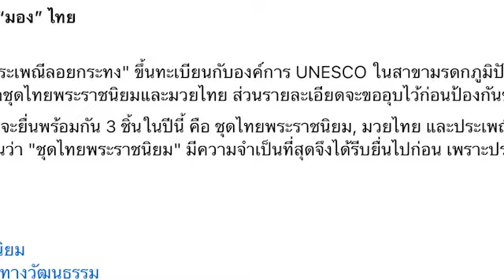เขมรอกจะแตก ช็อคหนัก ไทยจ่อยื่นUNESCOขึ้นทะเบียนลอยกระทง โดนตลบหลังมีหวังเขมรดิ้นพล่านกันแน่